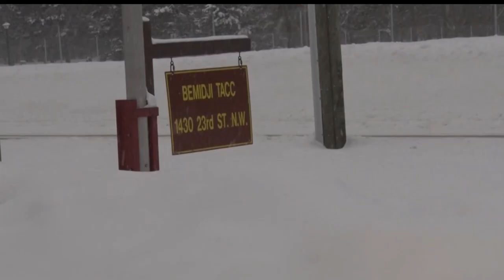National Guard Recruiter Accused Of Having Sexual Contact With 17-Year-Old